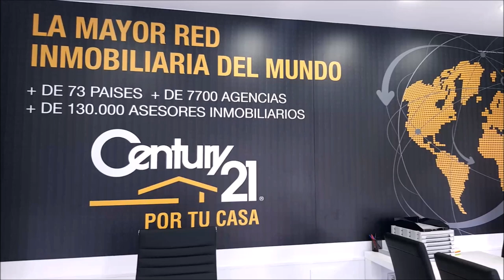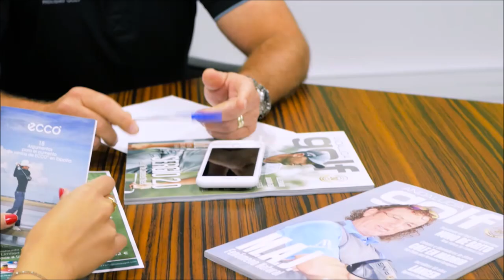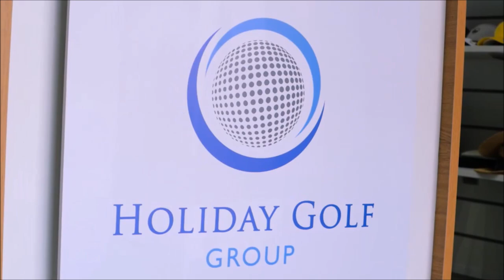234 SPORTS AND GOLF BALDOMERO GARCIA PACO CEREZO Y PACO MOLINA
⛳ 📻📺 710
• 4 años emitiendo
• Baldomero Garcia ex Alcalde de Pozoblanco
• Paco Cerezo Ex Presidente de Golf Pozoblanco
• Paco Molina Ex Presidente de Golf Pozoblanco
Todos nuestros programas son
• Amenos
• Divertidos
• Vas a pasar un buen rato